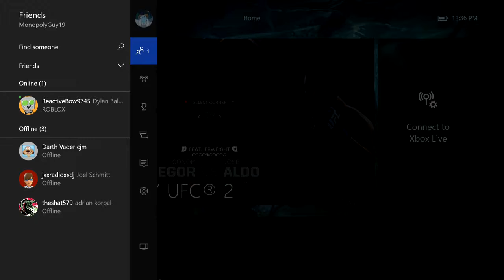MMA Diary #28 (UFC 200 Recap) EA UFC 2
Hi. We recap TUF Finale, UFC 200, and UFC Sioux Falls. We also cover a couple news and notes and give a brief preview for Bellator 158. Enjoy!